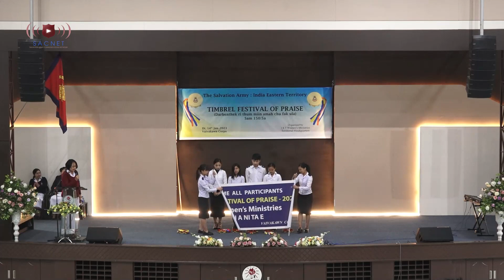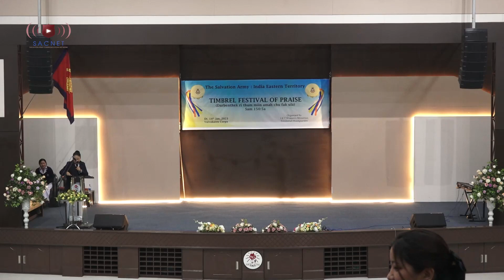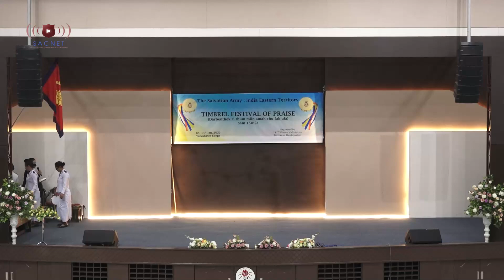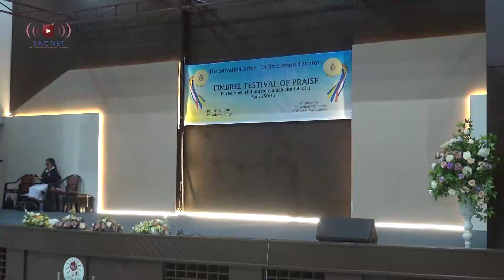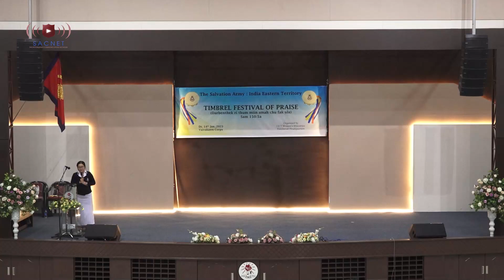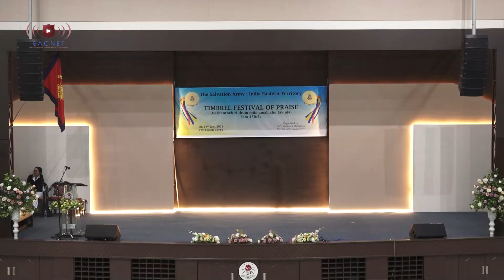TIMBREL FESTIVAL OF PRAISE // Dt: 14 Jan 2023